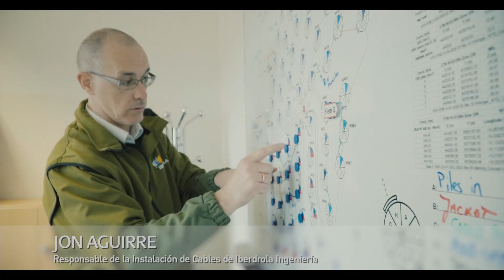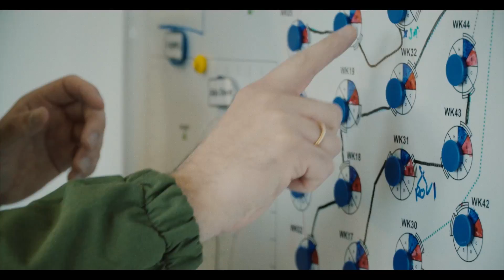Avances en el proyecto de Wikinger